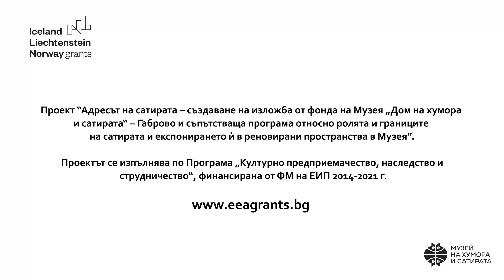Каква е новата услуга в магазина на Музея на хумора и сатирата?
Изберете някой от страхотните дизайни, базирани на произведения от колекцията на Музея, и пред очите ви ще отпечатаме специално за вас:
👕тениска
🛍️торбичка
🧢шапка
🧣бандана
с цвят по ваш избор.
Подарете си невероятен сувенир!
Новата услуга за щампи върху текстил е част от Предприемаческия план по проект “Адресът на сатирата – създаване на изложба от фонда на Музея „Дом на хумора и сатирата“ – Габрово и съпътстваща програма относно ролята и границите на сатирата и експонирането ѝ в реновирани пространства в Музея”, изпълняван по Програма "Културно предприемачество, наследство и сътрудничество", финансирана от ФМ на ЕИП 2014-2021 г.